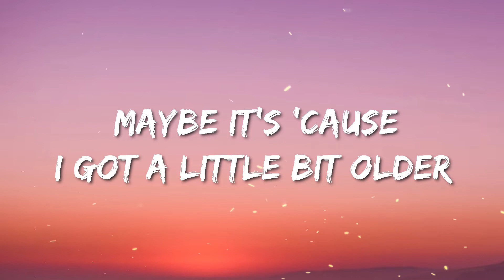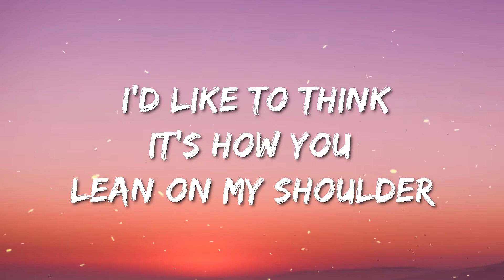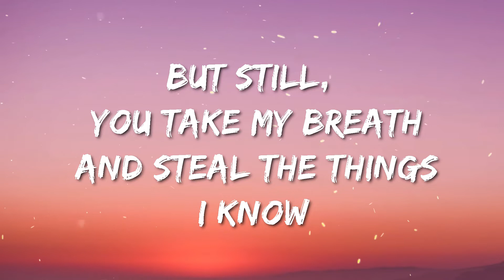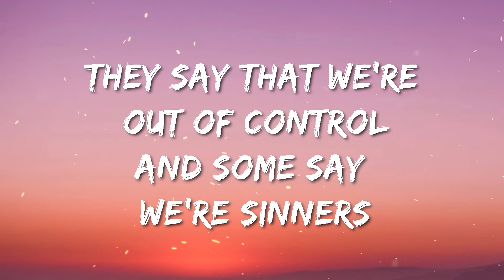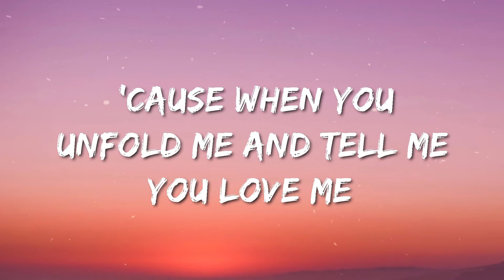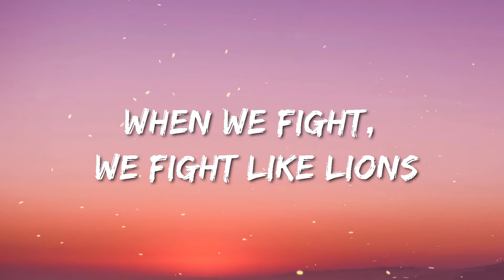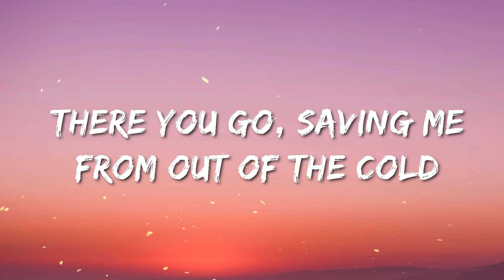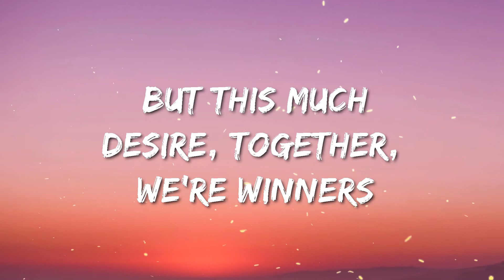Fire On Fire From - Sam Smith ( From Watership Down) ( Lyric)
Lyric:

I only started to believe her
Saving me from out of the cold
Fire on fire
Would normally kill us
But this much desire
Together we’re winners
They say that we’re out of control
And some say we’re sinners
But don’t let them ruin
Our beautiful rhythms
‘Cause when you unfold me
And tell me you love me
And look in my eye
You are perfection
My only direction
Fire on fire
Together we’re winners
Our beautiful rhythms
You are perfection
My only direction
It’s fire on fire
Oh
Together we’re winners
Our beautiful rhythms
Fire on fire
Together we’re winners
Our beautiful rhythms
You are perfection
My only direction
You are perfection
My only direction